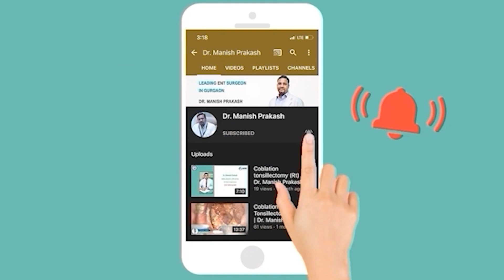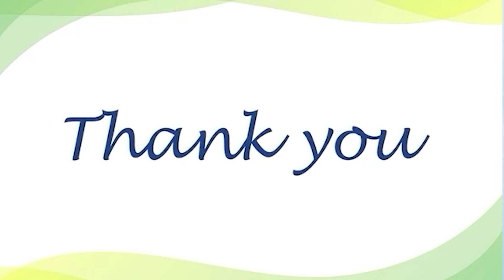Patient Feedback after Sialendoscopic Removal of Salivary Duct Stone by Dr. Manish Prakash